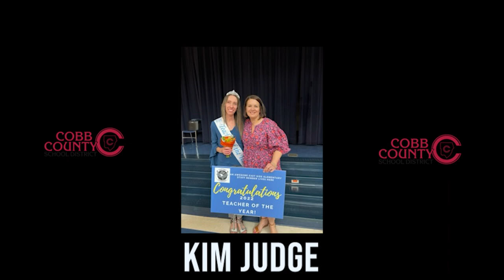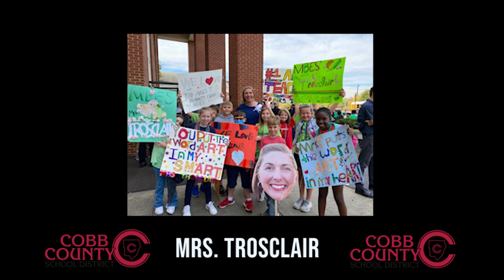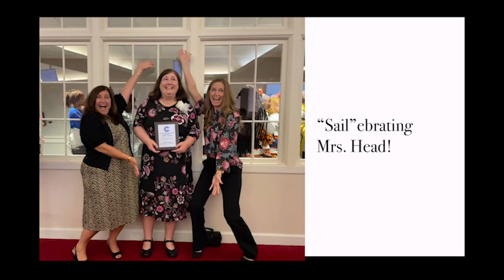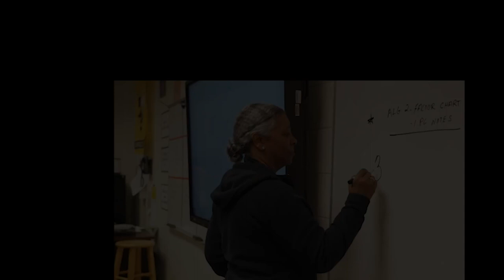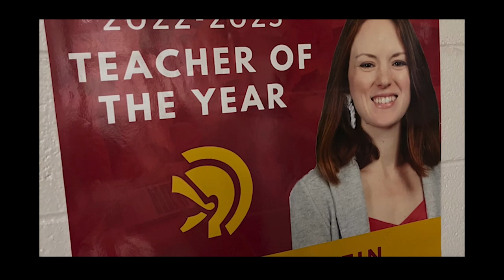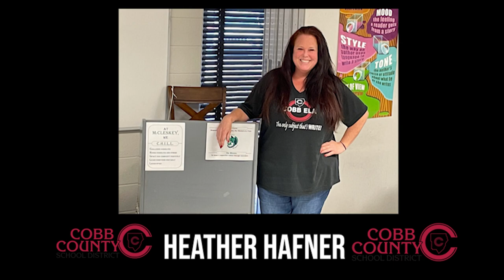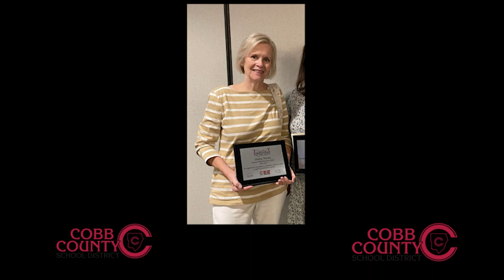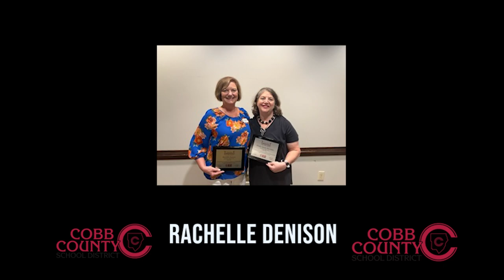The Anchors Of Our Schools - 2023 TOTY/CEOTY Banquet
The East Cobb County Council of PTA's honoring Cobb Schools Teachers of the Year and Classified Employees of the Year from 35 elementary, middle, and high schools across East Cobb County. Celebration banquet and brunch hosted by the Walton Cluster PTAs. 2023 Theme: The Anchors of Our Schools.

*We do not claim/own the rights to the music in this video